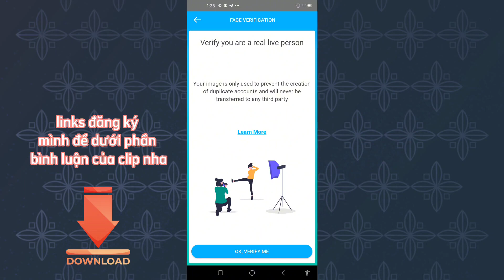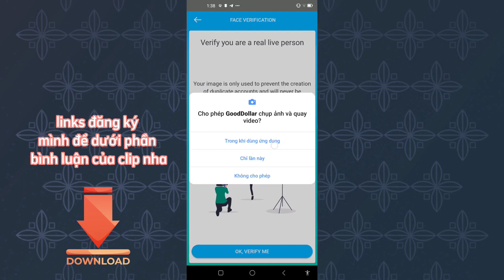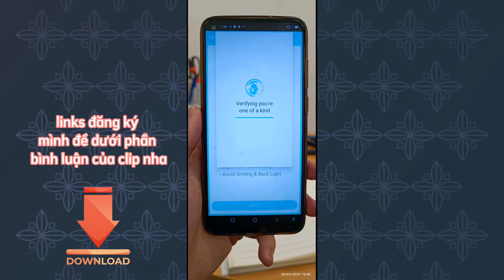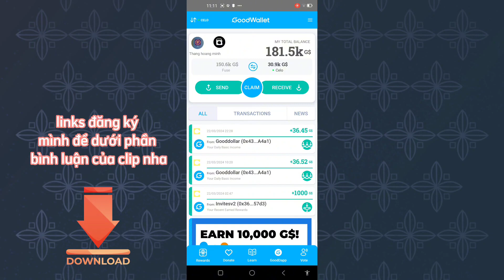đào gooddollar coin sáng lập bởi chủ sàn Etoro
Các bạn đăng ký bằng Gmail đang sử dụng, thực hiện KYC bằng cách quét và chụp ảnh gương mặt 1 lần , sau đó vào bấm nút CLAIM để nhận đồng Gooddollar nha.

Gooddollar là dự án tiền điện tử vừa ra mắt, được sáng lập bởi Yoni Assia - Founder và CEO của eToro - một trong những sàn giao dịch tiền điện tử nổi tiếng tại Mỹ. Yoni Assia là một doanh nhân, nhà công nghệ và nhà từ thiện. Là người đề xuất lâu năm cho việc triển khai đổi mới công nghệ để giải quyết các thách thức về chênh lệch giàu nghèo, Yoni đã là người ủng hộ thu nhập cơ bản và các cách tiếp cận khác nhau đối với sự giàu có và phân phối vốn kể từ giữa những năm 2000.
Ngoài Yoni Assia, các thành viên khác trong đội ngũ phát triển cũng đều là những cao thủ trong mảng blockchain.
GoodDollar chạy trên ETH sử dụng hợp đồng thông minh (Smart contract), như là ERC20 token. Gooddollar cũng đã được list trên coinmarketcap.
Forbes - tạp chí khủng và uy tín thuộc hàng top trên TG đưa tin về dự án Gooddollar - sản phẩm của tập đoàn Etoro.